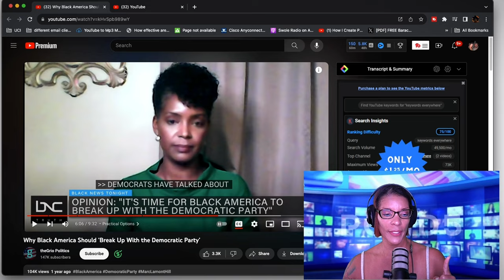Why black people should leave the democratic party